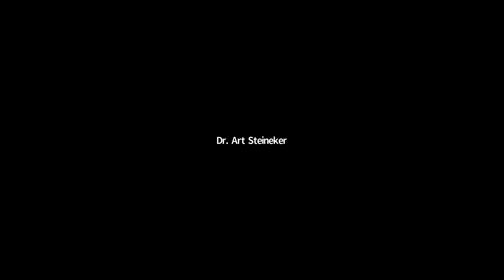Dr. Nacho Interviews Eric Cohen of Merchant Advocate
Would you like to save money by doing absolutely nothing? Listen to Dr. Paul "Nacho" Goodman as he interviews and speaks with Eric Cohen of Marchant Advocate.  Eric shares how Merchant Advocate can help your practice eliminate hidden fees, protect itself from inflated rates, reduce cost of accepted credit cards, and grow to a new level.

For more information and to learn more please visit us